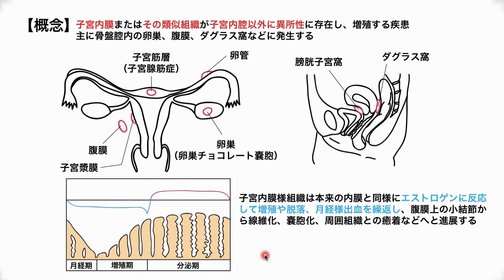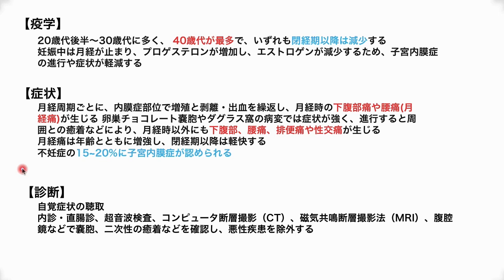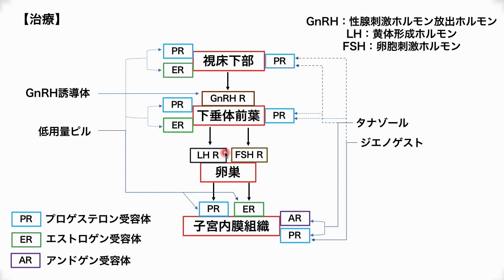子宮内膜症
医薬品に関する最新の情報は、添付文書、インタビューフォーム
治療に関する最新の情報は、各種ガイドライン